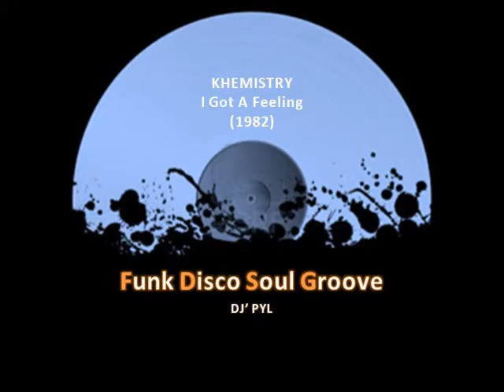KHEMISTRY - I Got A Feeling (1982)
The best music 70's & 80's Funk, Disco, Soul, Groove by DJ' PYL